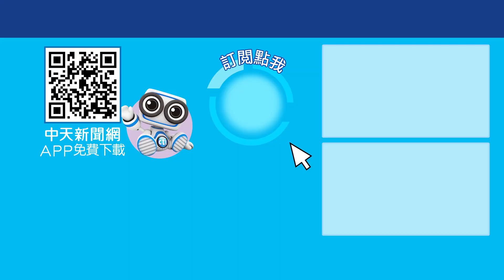全黨力挺柯文哲! 民眾黨成立緊急應變小組能成功度過危機?! 一起Battle 20240830 @ctiplusnews‬